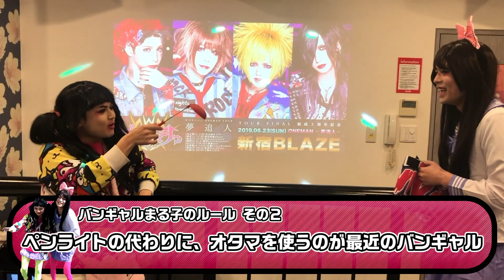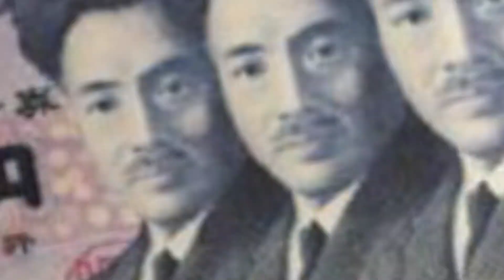【ウチらはバンギャル】有害モンスター誕生!? 〜バンギャルームに行ってみた〜【第1話】